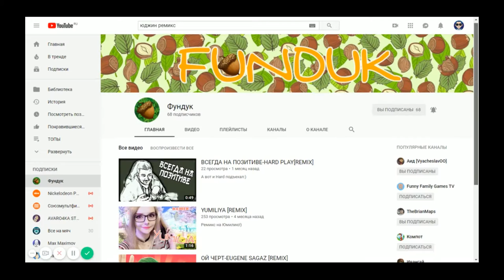Топ 3 ремикса про Юджина #2